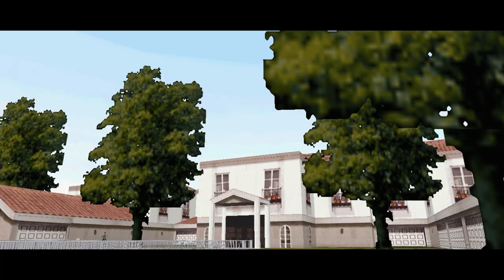REDRIVER 2 - 1 HP playthrough - Part 4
Welcome to fabulous Las Vegas!

This is a playthrough of REDRIVER 2, which is an unofficial PC port of Driver 2. I've installed a mod that causes my vehicle to get wrecked when it takes any damage! And to make things even more challenging, I'm playing on hard difficulty!